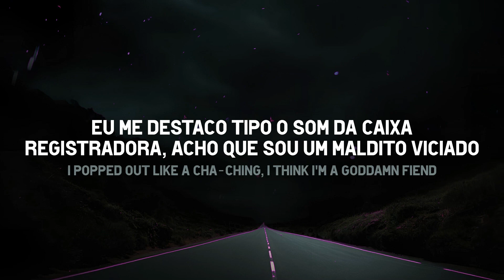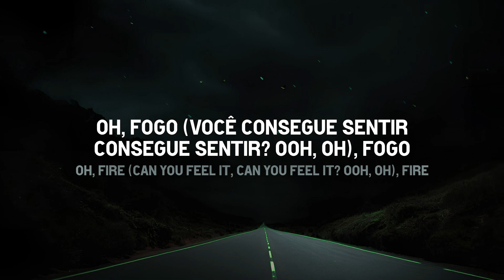Tyler, The Creator – St. Chroma ft. Daniel Caesar tradução (PT/BR)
Tradução de stchroma música de tylerthecreator e danielcaesar do álbum "CHROMAKOPIA"